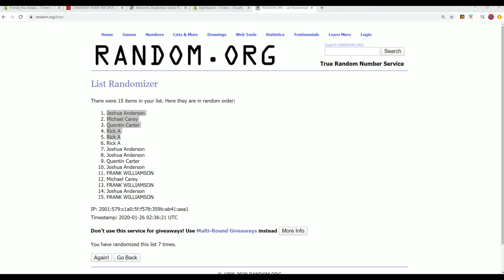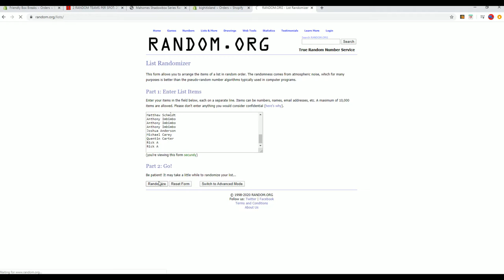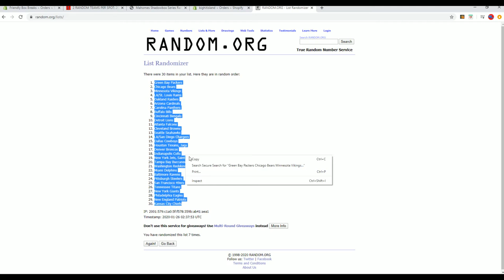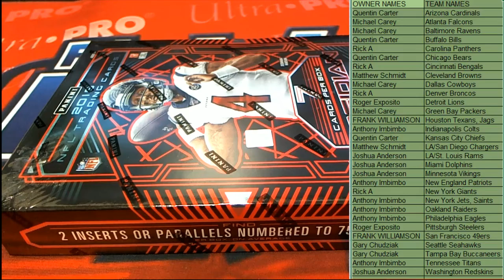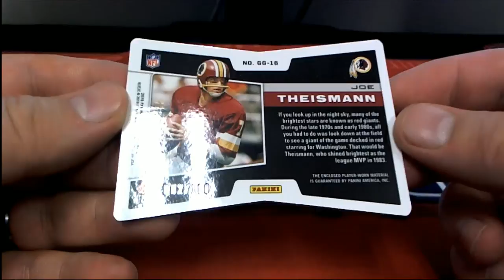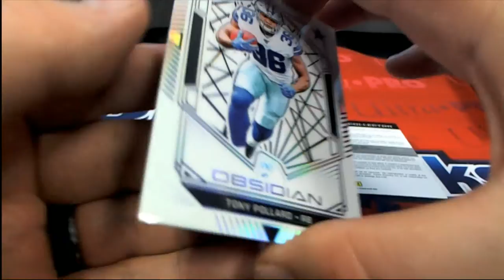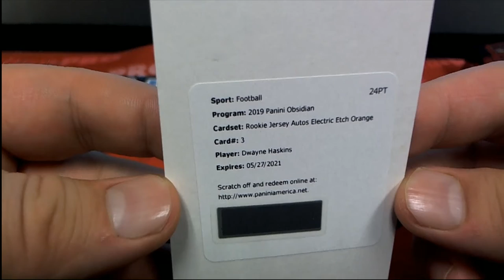2019 Panini Obsidian Football ID 19OBSIDIANFB229